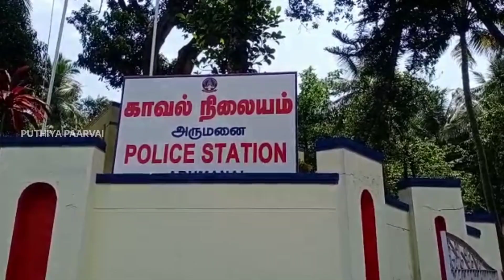அனுமதி வாங்கவில்லை | ரகசியமாக இயங்கிய கல்குவாரி கண்டுபிடிப்பு | புதிய பார்வை | பல்சுவை பகுதிகள்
பல மாதங்களுக்கு முன்பு குத்தகைக்கு கொடுக்கப்பட்ட நிலத்தை சுமார் மூன்று மாதங்களாக சுந்தர் என்பவர் அனுமதியின்றி கற்களை உடைத்து கட்டட வேலைகளுக்கு அனுப்பி வந்ததும் அத்துடன் முள்வேலி கற்கள் தயாரித்து விற்பனை செய்து வந்த தகவல் தனி படைக்கு காவலர்களுக்கு கிடைத்ததை தொடர்ந்து நேற்று அதிகாலை சுமார் 12 வேலை ஆட்களுடன் வேலை நடந்து கொண்டிருந்த தருணத்தில்  சுற்றி வளைத்ததில் செங்கம்பாறை பனிச்சமூடு  பகுதியை சார்ந்த சுந்தரன் என்பவருடைய பொக்கிழையின்  இயந்திரம் ஆனது பறிமுதல் செய்யப்பட்டது வேலை ஆட்கள் மற்றும் ஓட்டுநர் ரப்பர் தோட்டத்திற்கு உள்ளாக தப்பித்து தலைமறைவாகி விட்டார்கள்
            அருமனை    காவல்துறை தகவலின் பெயரில் கிராம நிர்வாக அலுவலர் பிரதீபா நிலத்தை ஆய்வு செய்து 362-3B2B எந்த சர்வே எண் நிலத்தில் சட்டவிரோதமாக அனுமதியின்றி பாறை உடைக்கப்பட்டு இருப்பதை உறுதி செய்து காவல்துறைக்கு மனு அளிக்கப்பட்டது